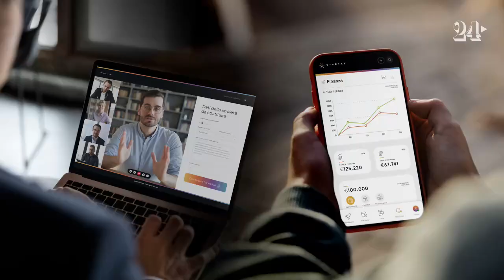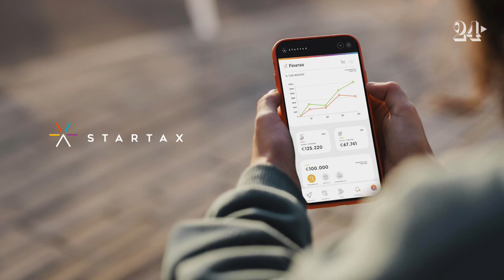Assistenza fiscale (e non solo) per le startup, ci pensa Startax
Nascono sempre più startup e imprese innovative - +34% negli ultimi tre mesi in Italia secondo i dati dell’Osservatorio Trimestrale sul Venture Capital - ma solo l’8% sopravvive a 18 mesi dalla nascita. Questo perché un’idea brillante non basta: agli startupper servono consulenti specializzati per affrontare le questioni fiscali, contabili e finanziarie necessarie a fare impresa. Per questo nel 2022 a Milano è nata Startax, startup legal-tech fondata da Lorenzo Tysserand, avvocato, e da Francesco Ricci, commercialista e revisore fiscale, che unisce in un’unica piattaforma tecnologica commercialisti, avvocati e altri esperti con competenze in ambito startup per offrire agli imprenditori assistenza a 360 gradi. Attraverso una dashboard si può trovare il professionista più adatto, tenere sotto controllo la propria situazione contabile, i documenti e le scadenze, trovare informazioni sui bandi per i finanziamenti e sul fundraising, avere una consulenza gratuita per costituire la propria startup da zero. Uno dei due founder, Lorenzo Tysserand, ci racconta la storia di Startax.